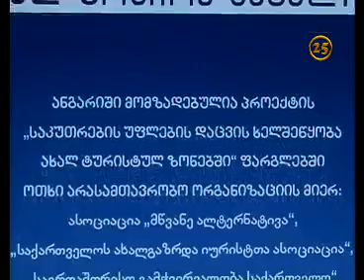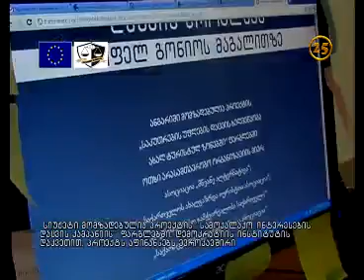gonioshi chamortmeuli miwebis shesaxeb otxi arasamtavrobo organizaciis daskvna